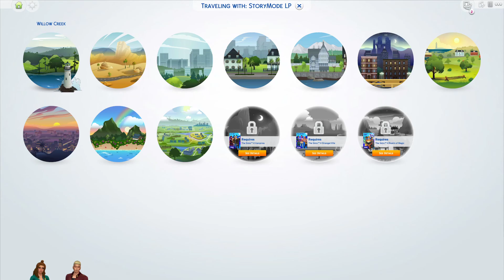The Sims 4: StoryMode #2 ~ Part 7